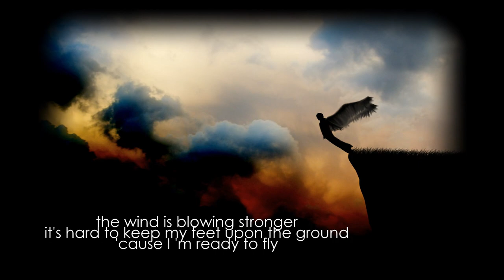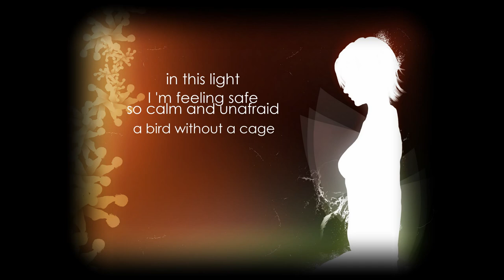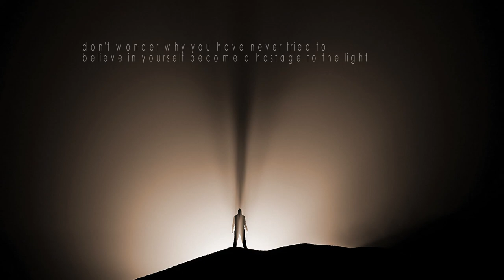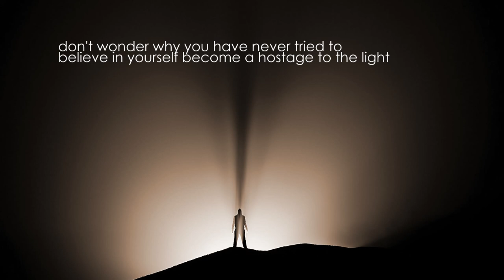Lacuna Coil - Hostage To The Light {lyrics}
Album: Broken Crown Halo

Also the wallpapers belong to their owners.